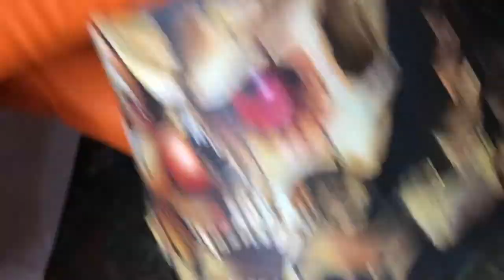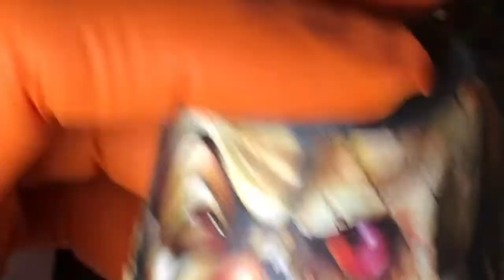Как красить блик / as paint glare